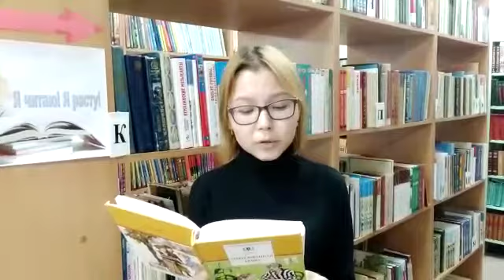Ирина Пивоварова " О чем думает моя голова"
читает Иванова Лиза